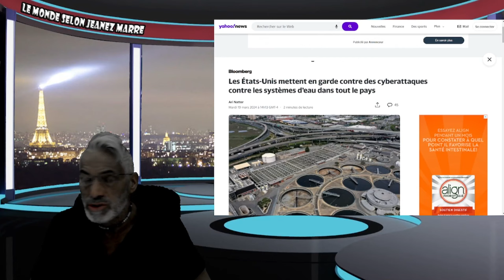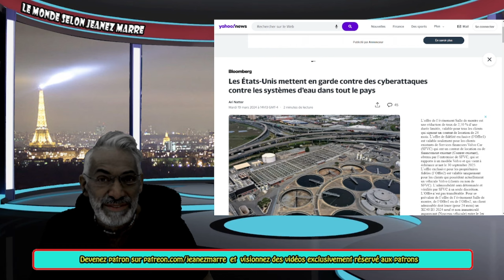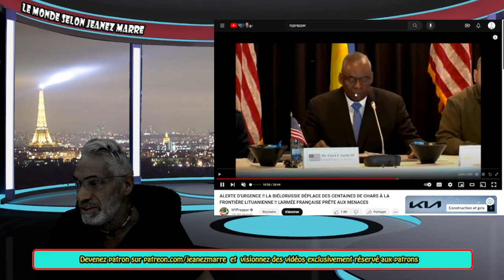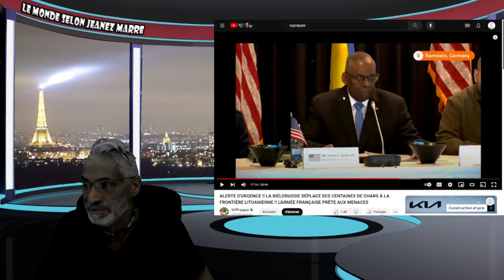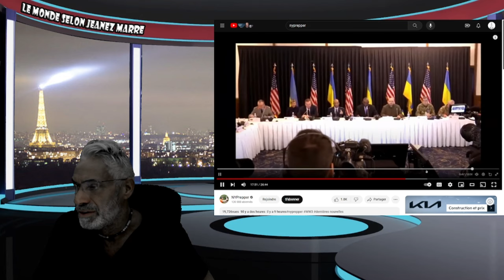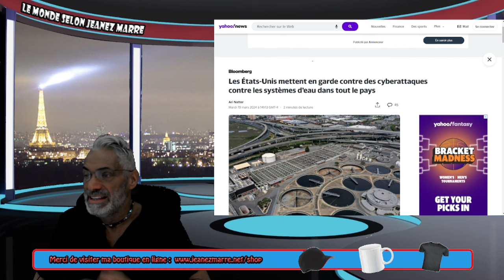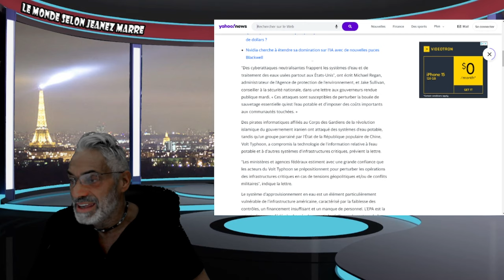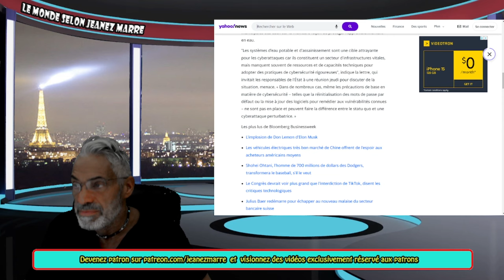ALERTE;DERNIÈRE HEURE; CYBERATTAQUE CONTRE LES SYSTÈMES D'EAU POTABLE;3ÈME GUER..ÉMINENTE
LIEN;